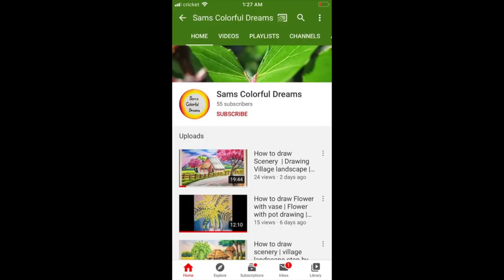How to draw Sunset Scenery | How to draw sunset landscape | Oil pastel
Use black pencil, oil pastel to draw Sunset Scenery.